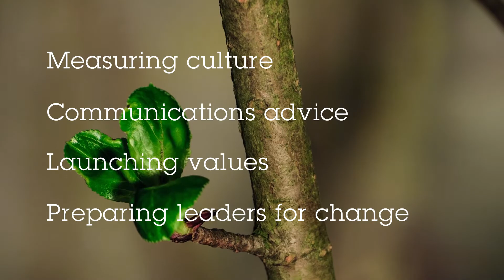Lane4 - How to deal with the people side of change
When organisations are going through large scale change the impact it has on their people can often be looked. However, the performance of your people during organisational change can make the difference between success and failure.

We explore the importance of addressing this issue and outline how we work with you to make your change a success.